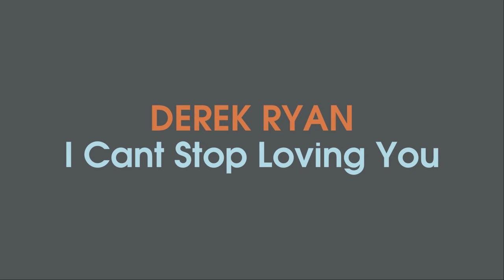Derek Ryan - I Can't Stop Loving You (Audio)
Taken from Derek's album 'Dreamers & Believers 'released in 2012